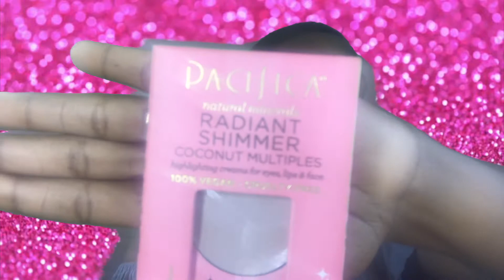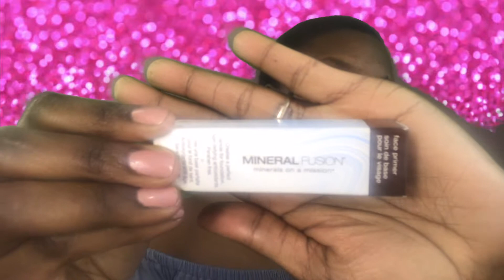Natural Makeup Review Unboxing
EWG is a website that ranks makeup brands on the harshness of the chemicals in them. I would recommend taking a look at the website for the ingredients list

This video was created this video for anyone who wanted to get an idea of natural makeup and how it wears throughout the day. Does it hold up to the standards of luxury makeup brands? Yes, I think so. I think they need more variety in color that's for sure.

Make sure to what part 2 the application of the natural products listed below
Products I used to create this look below:

Ulta:
Juice Beauty foundation
Juice Beauty lip gloss

Whole Foods:
Mineral Fusion: (is an EWG certified product)
Liquid Concealer (Olive)
Liquid eyeliner (Ebony)
Face primer
Mascara Jet